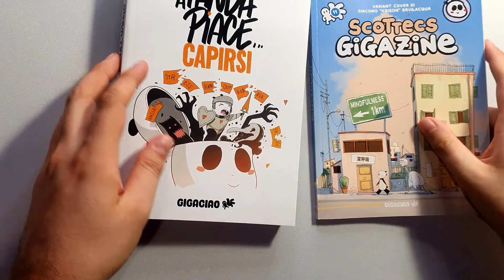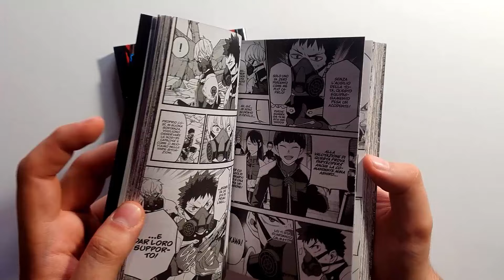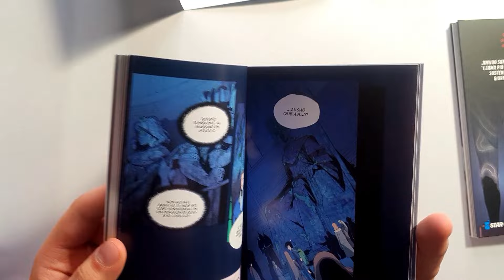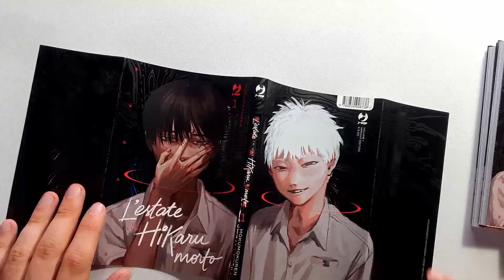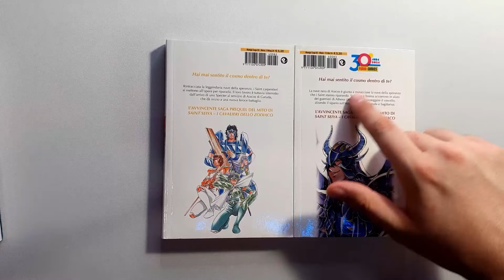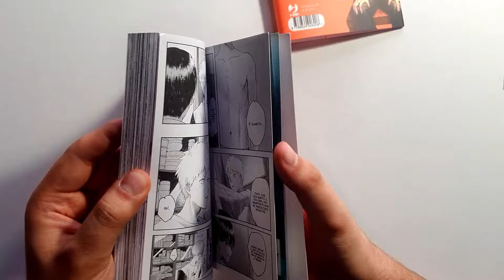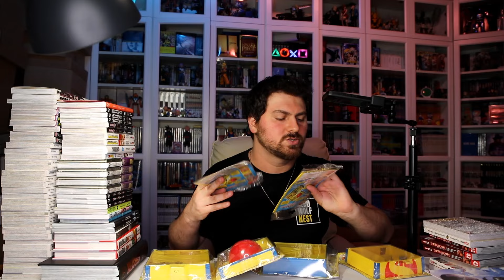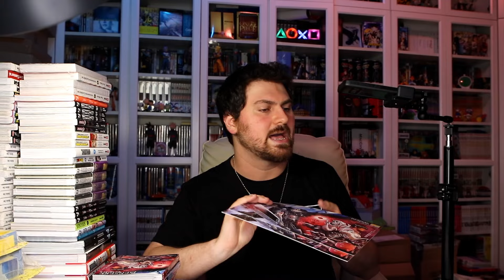MEGA ACQUISTI MANGA #13 (Variant/Limited/Deluxe/Ultimate/Collector's) 😁 GIUGNO 2024 💥€550💥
QUESTA VOLTA SIAMO IN PARI !!! 🤣

Video sugli acquisti manga esclusivamente di giugno 2024! Gli arretrati li vediamo poi... 😬

Nello specifico:
- Feltrinelli (€130)
- Panini Store (€90)
- Pop Store (€302)
- Gigaciao (€25)
- Edicola (€10)

Vediamo anche la variant appena uscita di Berserk Collection componibile con artwork di Checchetto + litografia + zaino 🔥